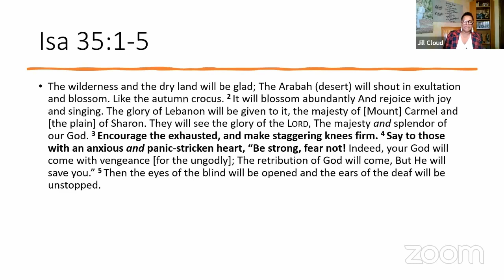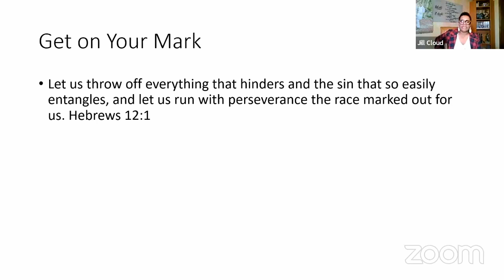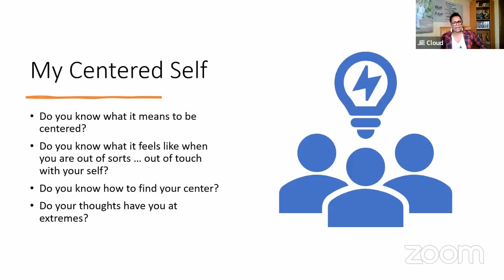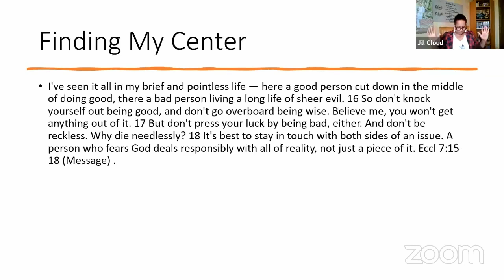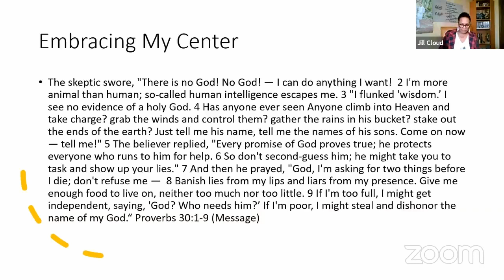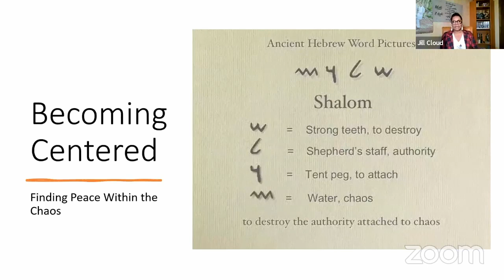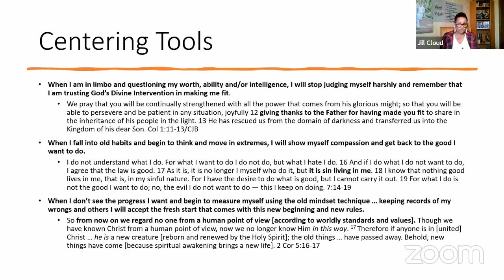Get On Your Mark - Part 1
Wednesday Bible Study - December 14, 2022 | taught by Jill Cloud

2) text soulfactory to (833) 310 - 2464